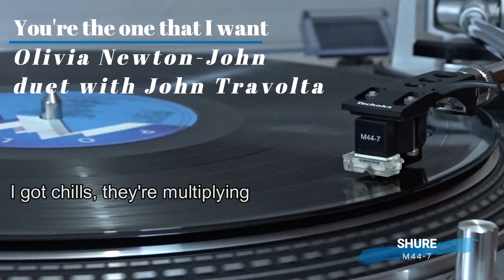You're the one that I want **Olivia Newton-John duet with John Travolta** 1978 (1982) 🇸🇪